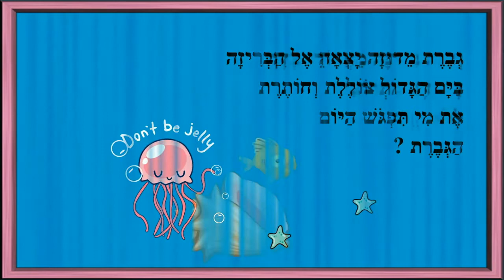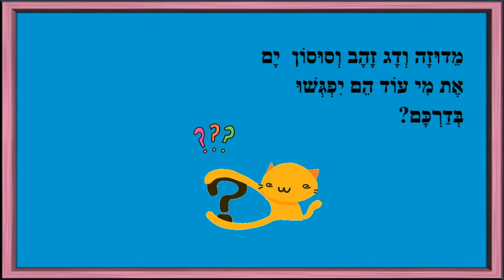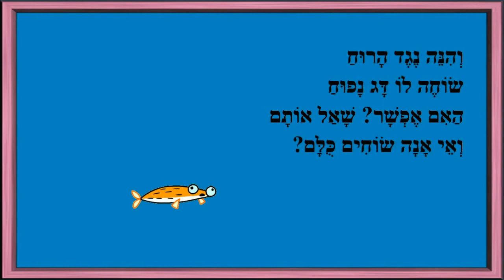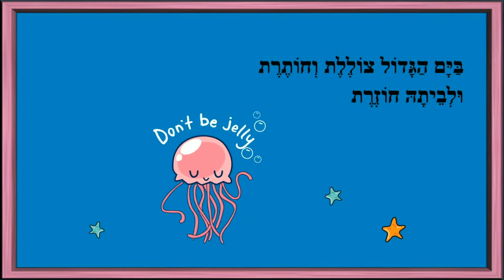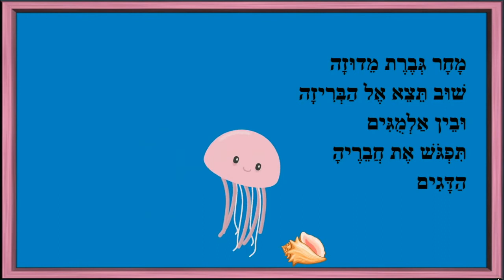מדוזה עליזה - סיפור ילדים מאת ריקי זקן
מֵדוּזָה עַלִּיזָה - סִיפּוּר קַיִץ עַלִּיז
כּוֹתֶבֶת יוֹצֶרֶת: רִיקִי זָקֵן
גְבֶרֶת מֵדוּזָה יָצְאָה אֶל הַבְּרִיזָה
בַּיָּם הַגָּדוֹל צוֹלֶלֶת וְחוֹתֶרֶת
אֶת מִי תִּפְגֹּשׁ הַיּוֹם
הַגְּבֶרֶת ?